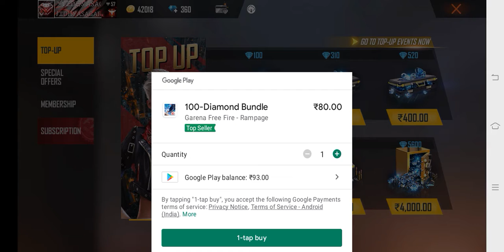FREE FIRE NEW TOP UP EVENT CHARACTER STREETBEAT TOP UP